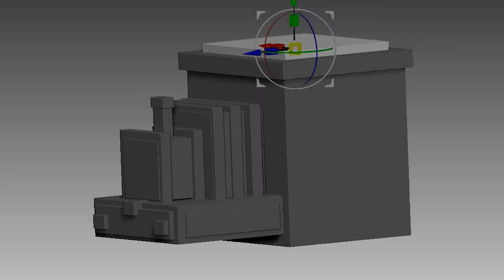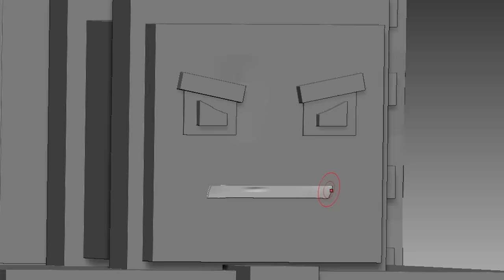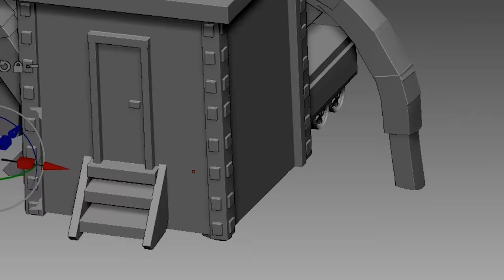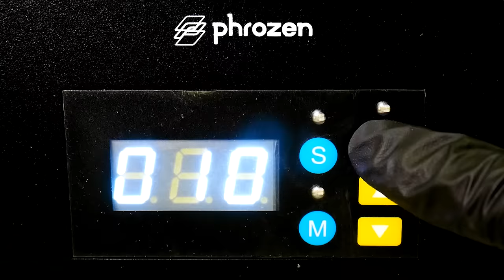Making Minecraft Choo-Choo Charles Sculpture Timelapse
Timelapse sculpting and painting of game  -  [Choo-Choo Charles]

3D modeling and 3d printing for figure making.

0:00 Intro
0:13 3D Modeling
2:07 Making a support
2:22 3D Printing
2:46 Cleaning
2:56 Removing supports
3:15 Cure the prints
3:30 Work-surface
4:01 Painting Choo-Choo Charles Normal
6:30 Painting Choo-Choo Charles Horror
7:31 Finished

3D modeling - Zbrush
3D printer - Phrozen sonic mini 4k and Phrozen sonic mini

Song